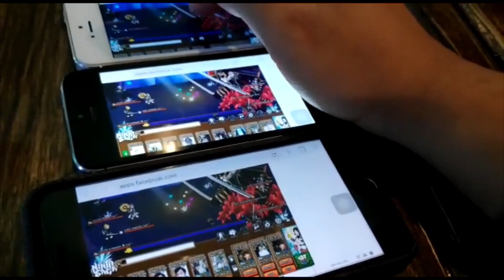Global Rank 1 Cooperative S38 Ninja Saga